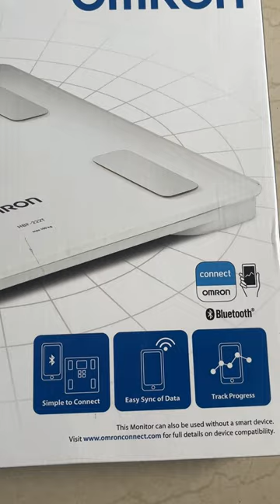Omron HBF 222T BMI weight machine with Bluetooth @healthnutritionentertainme6326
Omron HBF 222T BMI weight machine with Bluetooth

omron bmi weight machine
omron body composition monitor with scale review
omron body composition monitor with scale
omron scale review
how to fix omron weight machine
do body fat scales worm
weight machine with fat monitor
weighing scale with body fat analyser
how digital weight scale works
how to use personal scale weight machine
body fat weighing scale

best weighing scale for gym
best weight scale machine
which weight machine is good
best human weight machine
best brand for weighing machine
best weight machine with bmi
how to use weight scale machine
weighing scale weight set
weight machine good quality
weight machine apps